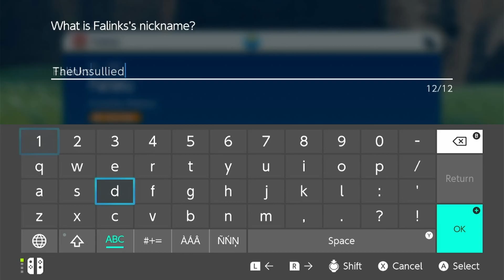Let's Play Pokémon Scarlet Part 53: Trying Out Auto Battle, Adam The Courier, and Meeting Clive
With Adam The Courier, Cassiopeia, and Clive (Clavell?)